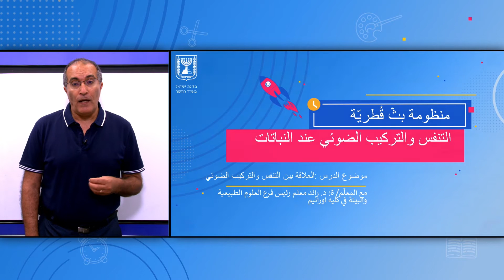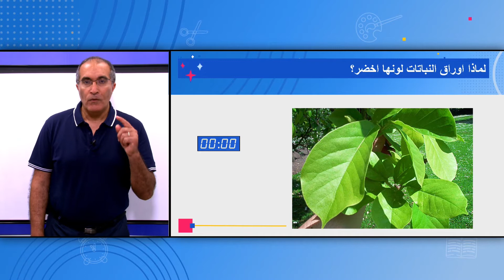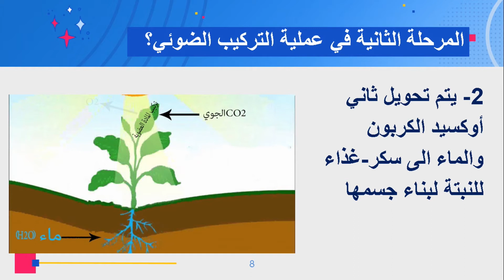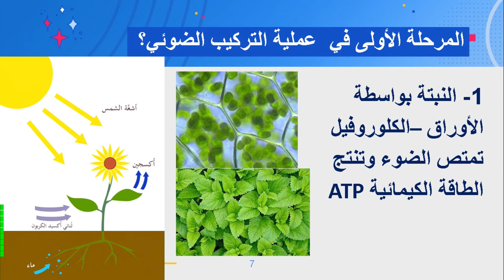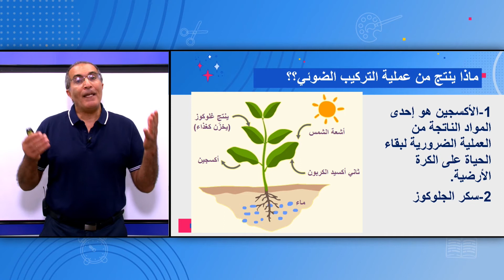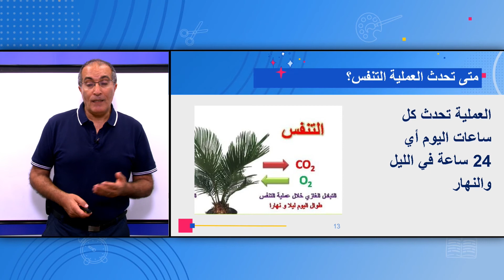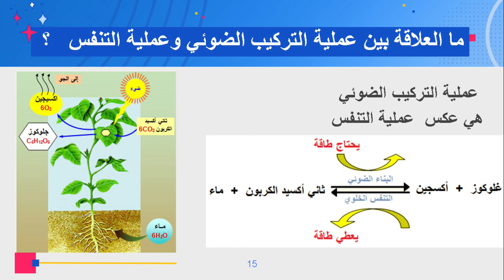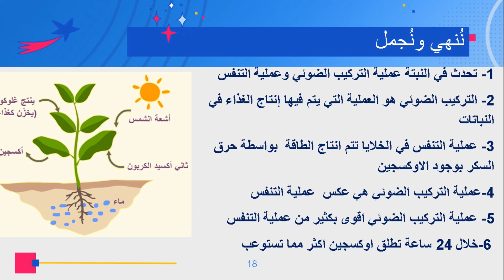الصف: الثالث، علوم - العلاقة بين التنفس والتركيب الضوئي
المعلم: د. رائد معلم